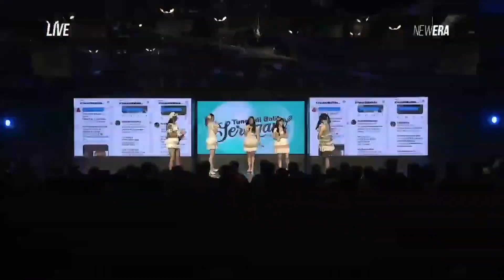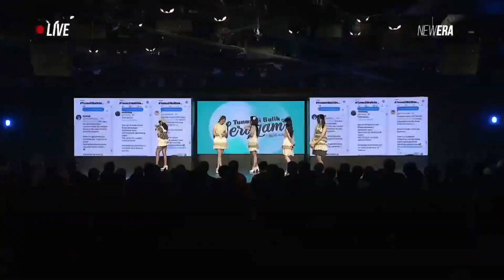MC 2 Tunas di Balik Seragam (Seifuku no Me) JKT48 15 Juni 2023 | Shani 700 Show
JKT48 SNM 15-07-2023